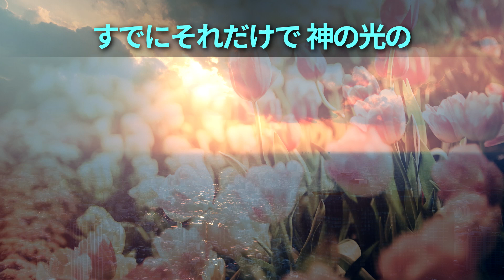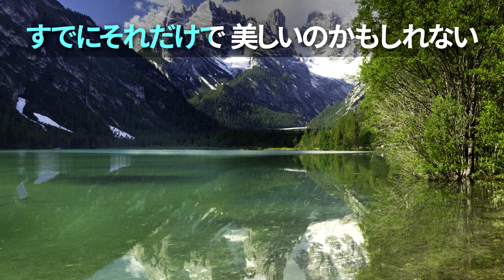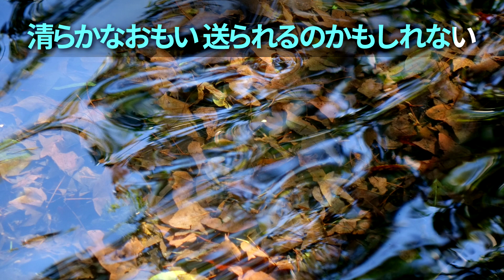【歌入り】聖歌2部10番「美しいものを求める心は」【世界平和統一家庭連合】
世界平和統一家庭連合の聖歌2部10番「美しいものを求める心は」の歌入り映像です。

■世界平和統一家庭連合 公式ニュースサイト

■世界平和統一家庭連合 教会員ポータルサイト FFWPU.Family

世界平和統一家庭連合 聖歌
世界平和統一家庭連合 国際合同祝福結婚式
世界平和統一家庭連合 bgm
世界平和統一家庭連合 鮮鶴平和賞
世界平和統一家庭連合 韓鶴子
世界平和統一家庭連合 文鮮明
世界平和統一家庭連合 WEB説教